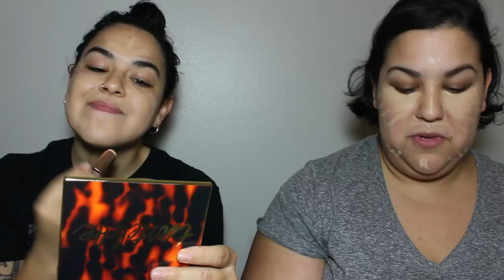GRWM! ft my sistah!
Today's video is LONG! But my sister and I like to talk a lot 🤣 enjoy

LOVE,
PAM!

Kim's IG @kimcarnitas